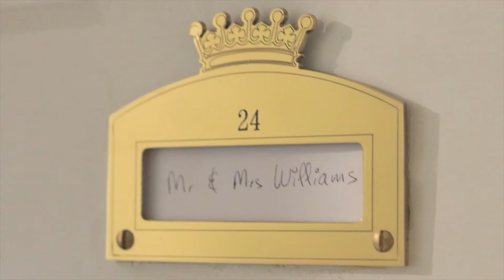A 5 Star Stay At The Royal Crescent Hotel In Bath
The 5 star Royal Crescent Hotel and Spa in the historic City of Bath, England. It is part of the Relais & Châteaux collection.

The Royal Crescent Hotel is situated on the beautiful Georgian crescent overlooking the city. It was built 250 years ago by the architect John Wood the Younger.

We loved our short our stay at this iconic luxury hotel and wished we could have stayed longer. Hopefully, we will get the chance to visit again soon

Travel Videos Added Weekly - Not All Vloggers Say ‘HiGuys’ or use the the word 'Awesome' for something trivial!